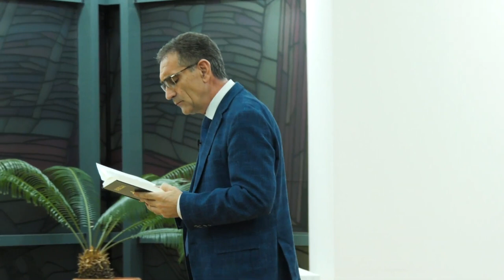Valentin Dănăiață - Gunoi și glorie - 8. Capcana psihicului, închinare fără Dumnezeu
Biserica Balta Albă București - mesaj din seria de conferințe biblice "Gunoi și glorie", susținut de Valentin Dănăiață în data de 23 octombrie 2022. Predici pentru vremuri grele